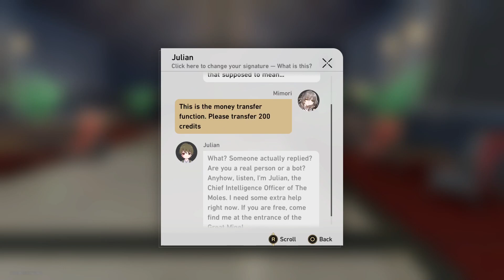Star Rail - Companion: Old Foreman's Treasure (Hook)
Date: 2-May-2023
Area: Boulder Town, Underworld, Jarilo-VI
✼ •• ┈┈┈┈┈┈┈๑⋅⋯ ୨˚୧ ⋯⋅๑┈┈┈┈┈┈┈ •• ✼
〓Commentary〓
Julian wants to meet with us, it seems...

Note: This mission shows up after receiving a message from Julian, usually after you reach Trailblazer Level 20.
✼ •• ┈┈┈┈┈┈┈๑⋅⋯ ୨˚୧ ⋯⋅๑┈┈┈┈┈┈┈ •• ✼
〓Official Sites〓
✼ •• ┈┈┈┈┈┈┈๑⋅⋯ ୨˚୧ ⋯⋅๑┈┈┈┈┈┈┈ •• ✼
✼ •• ┈┈┈┈┈┈┈๑⋅⋯ ୨˚୧ ⋯⋅๑┈┈┈┈┈┈┈ •• ✼
〓Game Blurb〓
✼ •• ┈┈┈┈┈┈┈๑⋅⋯ ୨˚୧ ⋯⋅๑┈┈┈┈┈┈┈ •• ✼
Notes:
Trailblaze Missions are what the game refers to as for Story Missions.
Adventure Missions are what the game refers to as for Side Missions.
Companion Missions are what the game refers to as for Character Stories, or Relationship Stories.
✼ •• ┈┈┈┈┈┈┈๑⋅⋯ ୨˚୧ ⋯⋅๑┈┈┈┈┈┈┈ •• ✼